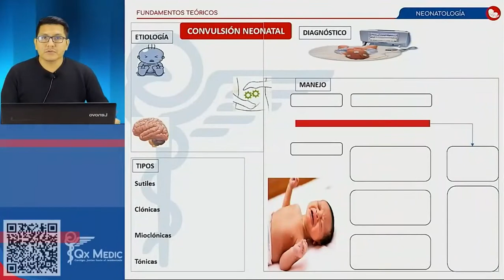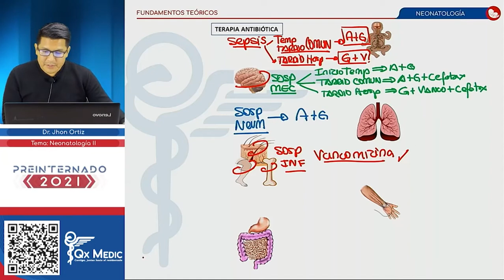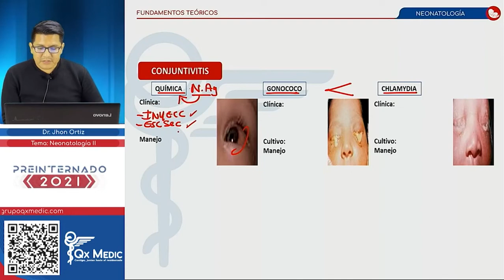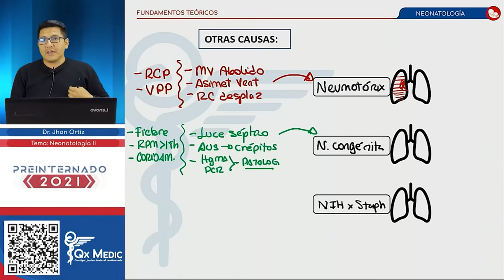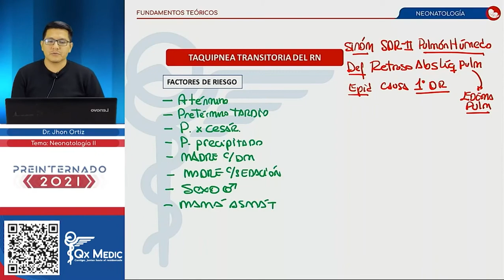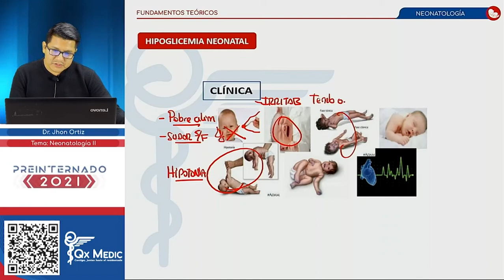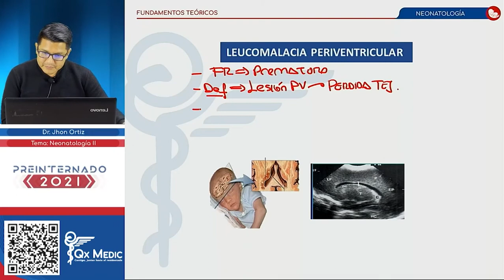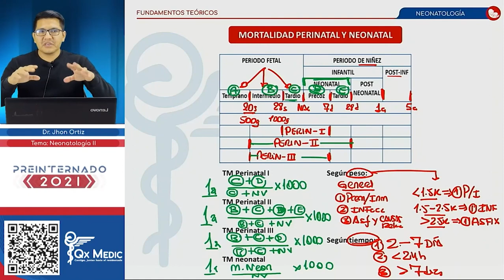TEORÍA II - NEONATOLOGÍA